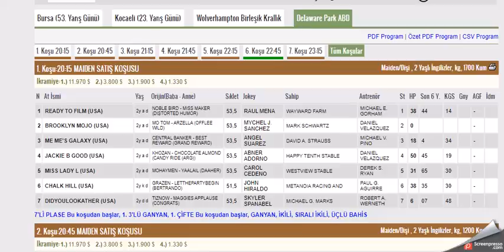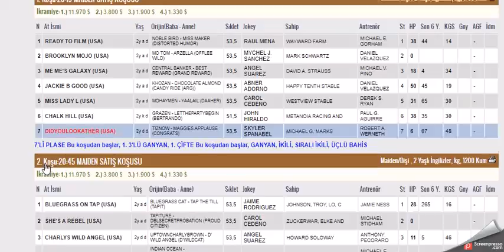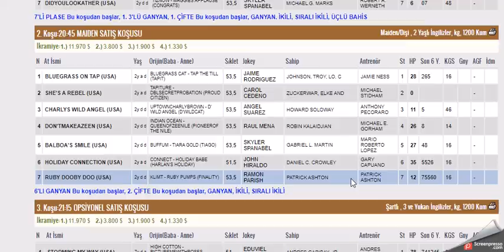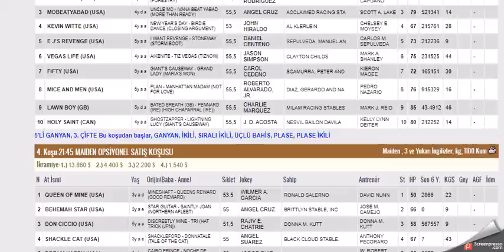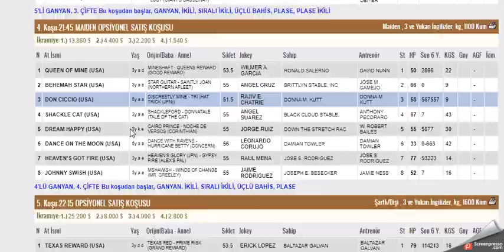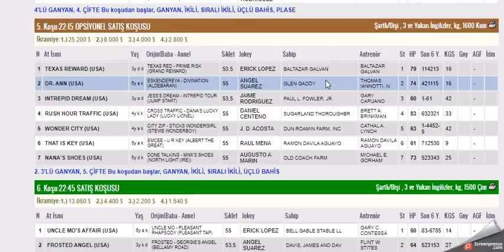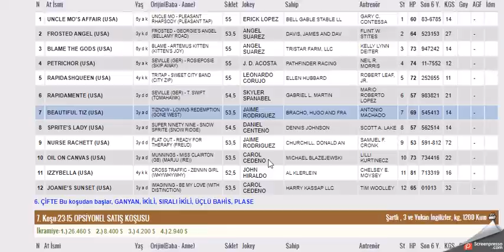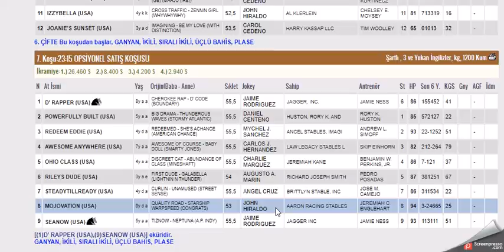11 EKIM 2021 DELAWARE PARK AMERIKA ALTILI GANYAN TAHMINLERI-TJK YABANCI AT YARIŞLARI (PAZARTESİ)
#11 EKIM 2021 DELAWARE PARK 6'LI GANYAN TAHMİNİ
#11 EKIM 2021 DELAWARE PARK 6'LI GANYAN TAHMİNİ Yabancı, at, yarışı, tahminleri,
#11 EKIM 2021 DELAWARE PARK at yarışı tahminleri,
#11 EKIM 2021 DELAWARE PARK salı Cuma  altılı ganyan tahminleri,
tjk 11 EKIM 2021 DELAWARE PARK at yarışı yorumları,
#11 EKIM 2021 abd altılı ganyan yorumları,
#11 EKIM 2021DELAWARE PARK altılı tahminleri,
amerika at yarışı tahminleri,
DELAWARE PARK AMERIKA AT YARIŞI TAHMİNLERİ,
DELAWARE PARK altılı tahminleri, amerika,
#11 EKIM 2021 DELAWARE PARK cumartesi  yabancı akşam at yarışı tahminleri,
#11 EKIM 2021 DELAWARE PARK altılı ganyan yorumları,
ABD KOŞULARI,
AKŞAM YARIŞLARI,
tjk DELAWARE PARK altılı analiz,
yabancı akşam yarışları,
yabancı yarışlar,
tjk yabancı,
yabancı yarış tahminleri at yarışı tahmin,
tjk DELAWARE PARK altılı ganyan yorum,